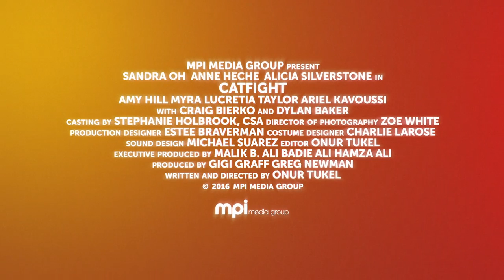Catfight Trailer Texted HD 178 2398 2ch LR mov b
AVAILABLE ON Google, iTunes, Bigpond Movies, Foxtel On Demand, FetchTV in Australia and New Zealand on 8th march 2017
"Catfight" is a jet-black comedy about two bitter rivals whose grudge match spans a lifetime. Struggling outsider artist Ashley Miller (Anne Heche) and wealthy housewife Veronica Salt (Sandra Oh) were close in college, but haven’t seen each other since. When they find themselves attending the same glitzy birthday party, verbal barbs lead to an all-out brawl that will keep these two locked in combat for years to come. Alicia Silverstone plays Ashley’s love interest, Lisa.